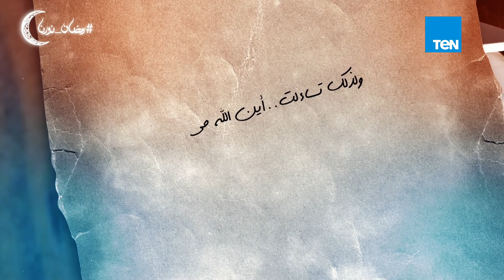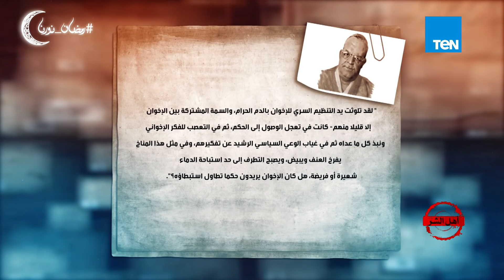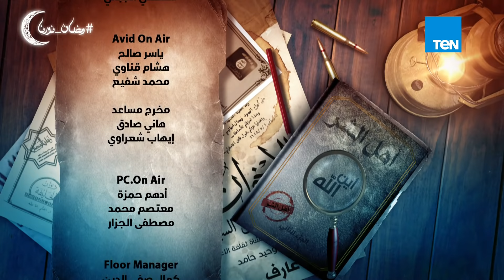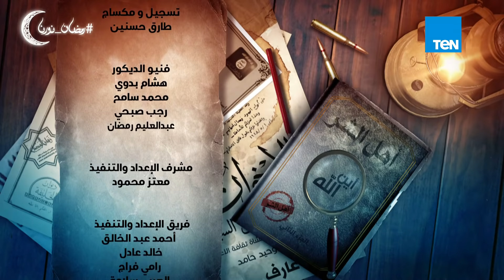أهل الشر | حلقة " علي بلحاج .. تلميذ سيد قطب الذي أشعل الفتنة في الجزائر " كاملة